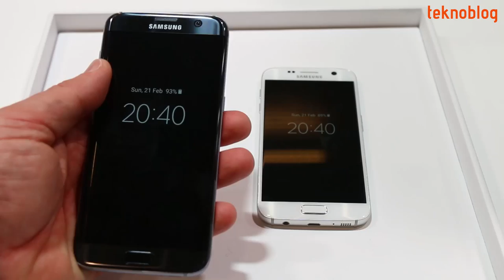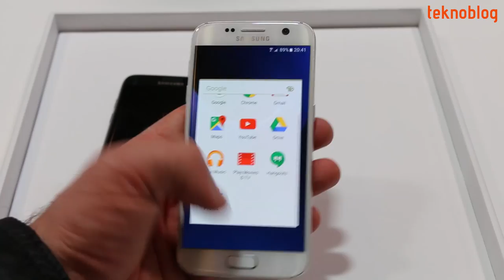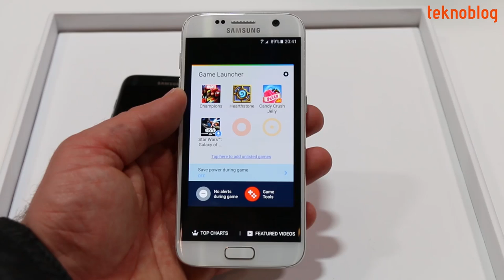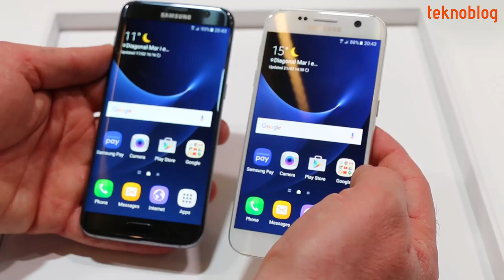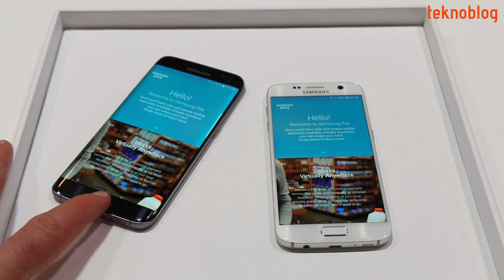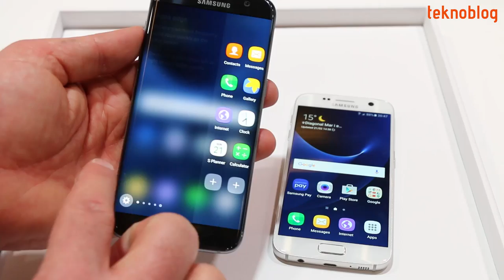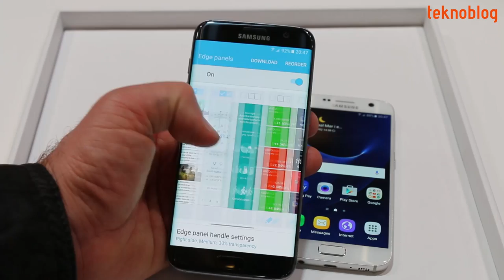Samsung Galaxy S7 ve S7 edge Ön İnceleme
Samsung Galaxy S7 ve S7 edge, Samsung'un MWC 2016'da tanıttığı yeni Android telefonlar. Unpacked 2016 etkinliğinde tanıştığımız bu telefonlarla ilgili ilk izlenimlerimizi ön inceleme yazısında.